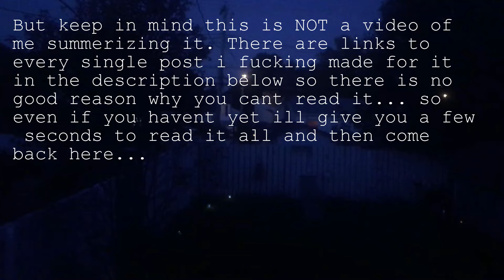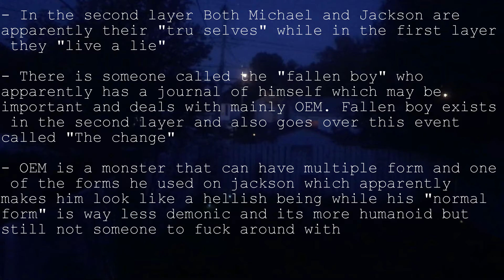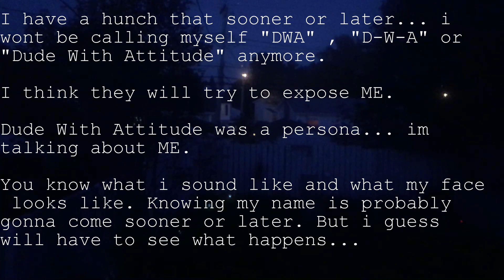What i learned from the notebook